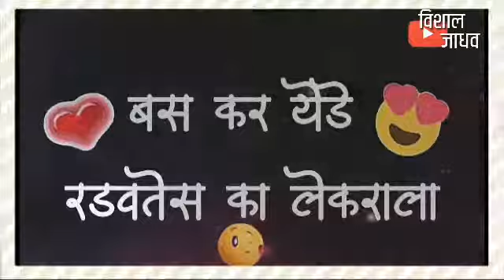#$#₹₹ new dj remix black screen.love status .. dilachi rani.😍😘